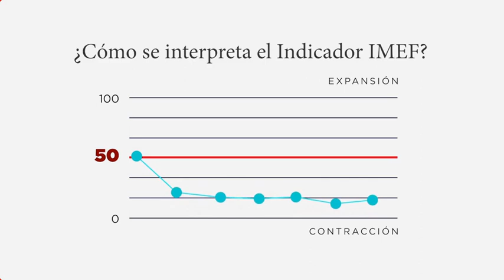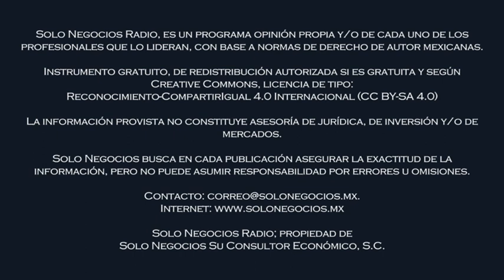[SNR] Solo Negocios Radio del 01 de julio de 2022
Entrevista: Lic. Daniel Becker Feldman, Presidente de Asociación de Bancos de México con el tema Sistema Financiero Mexicano y su soporte al desarrollo económico.